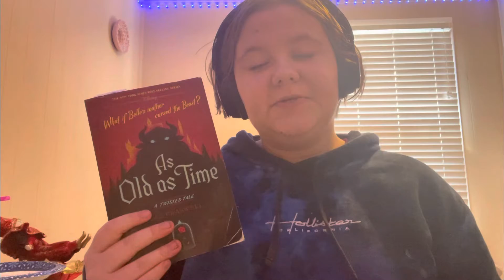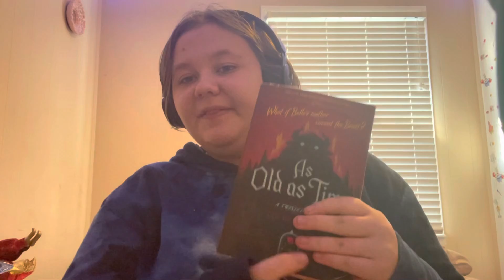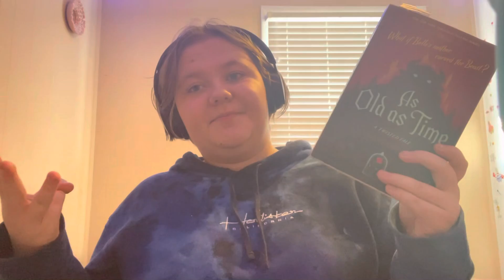BOOK REVIEW ONE: As old as time by Liz Braswell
Today is the day I start my book review series! I hope you guys enjoy my commentary of this Amazing book by Liz Braswell. Have a nice day!